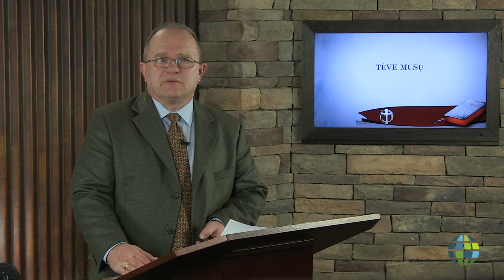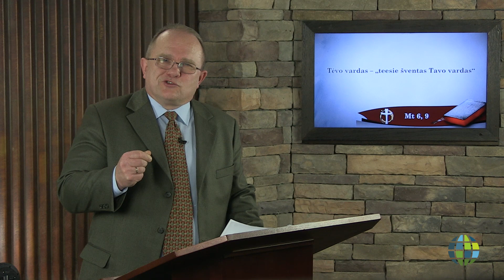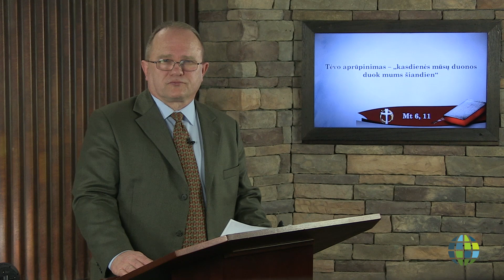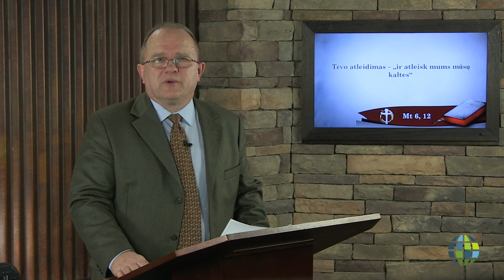Tėve mūsų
Gediminas Kapustavičius
LI-GK-1803-021
Prayer to God, The Father